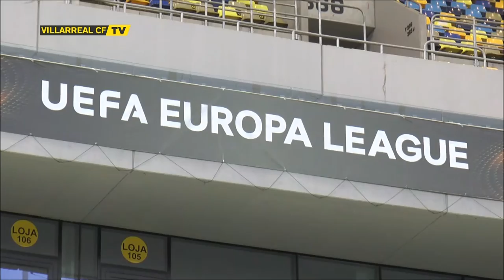Viaje a Rumanía y entrenamiento del Villarreal CF en el Arena Natională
Imágenes del viaje del Villarreal CF a la capital de Rumania y el entrenamiento oficial del equipo en el estadio Arena Natională del Steaua de Bucarest.